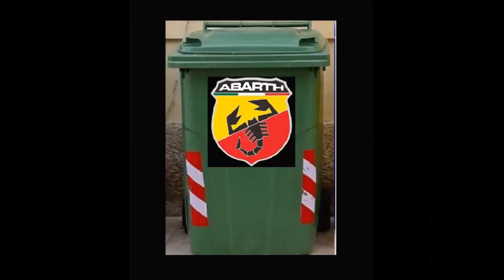Abarth punto MK2B Super 2000cc ROTREX SUPERCHARGER (ANOTHER MONSTER TRACK )